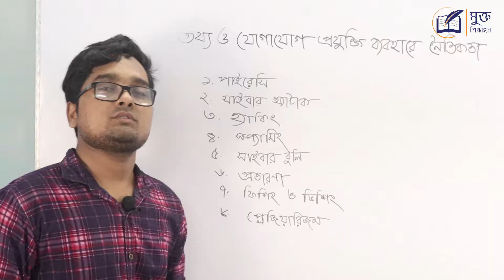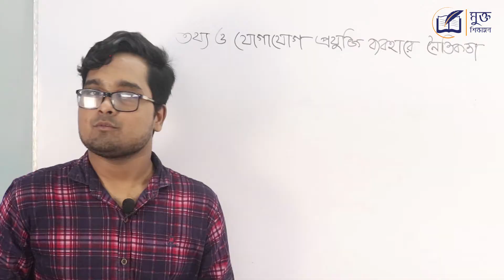তথ্য ও যোগাযোগ প্রযুক্তি ব্যবহারে নৈতিকতা - Ethics of ICT usages - HSC ICT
তথ্য ও যোগাযোগ প্রযুক্তি ব্যবহারে নৈতিকতা - Ethics of ICT usages - তথ্য ও যোগাযোগ প্রযুক্তি ব্যবহারে নৈতিকতা ব্যাখ্যা কর ? আই সি টি  ব্যবহারে নৈতিকতা ব্যাখ্যা কর ? আইসিটি  ব্যবহারে নৈতিকতা কি ? তথ্য ও যোগাযোগ প্রযুক্তি ব্যবহারে নৈতিকতার দিকগুলো তুলে ধর। তথ্য ও যোগাযোগ প্রযুক্তির নিরাপদ ও নৈতিক ব্যবহার কিভাবে সম্ভব আলোচনা কর। তথ্য ও যোগাযোগ প্রযুক্তি ব্যবহারে নৈতিকতার ব্যাখ্যা দাও । তথ্য ও যোগাযোগ প্রযুক্তির নৈতিক ব্যবহার কি? তথ্য ও যোগাযোগ প্রযুক্তির নিরাপদ ব্যবহার লিখ । তথ্য ও যোগাযোগ প্রযুক্তির নিরাপদ ও নৈতিক ব্যবহার বিস্তারিত লিখ। Ethics of ICT usages bangla ! Ethics of ICT usages in bangla !  what is Code of Ethics ? what are  Ethics In Information Technology  ? Ethical Issues in the Use and implementation of ICT ! HSC ICT ! What is ethics as used in ICT?
Ethics and ICT …  we will discuss these topics as hsc ict tutorial in this video.
ICT  HSC বা C programming language সহ আন্ডার গ্রাজুয়েট লেভেলের বিভিন্ন বিষয়ে আরও ভিডিও দেখতে ক্লিক করুন...